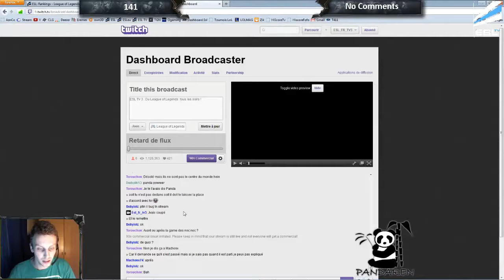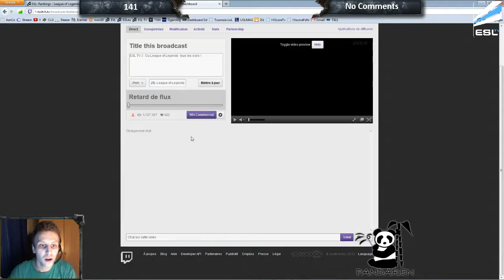Finale Go4LoL #98 : NoC vs 141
Finale de la 98ème édition de la Go4LoL West entre les russes de NoC et les finlandais de 141 !